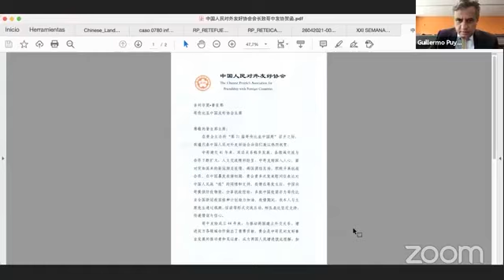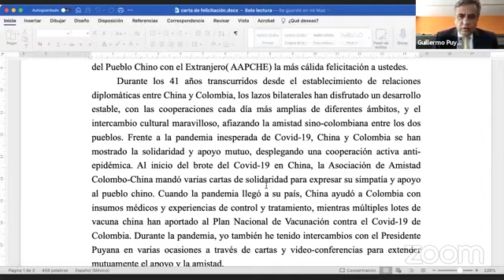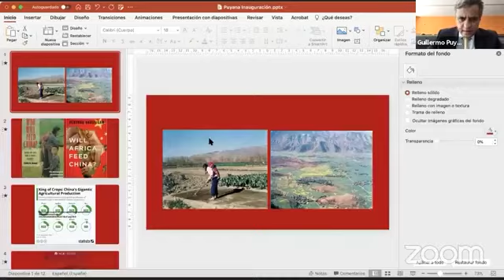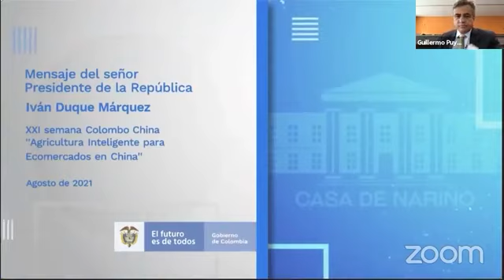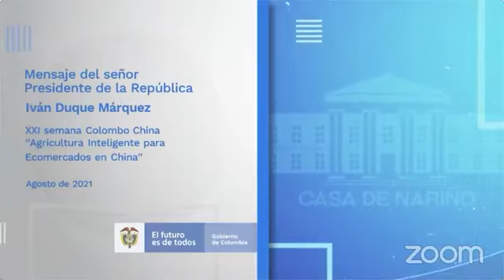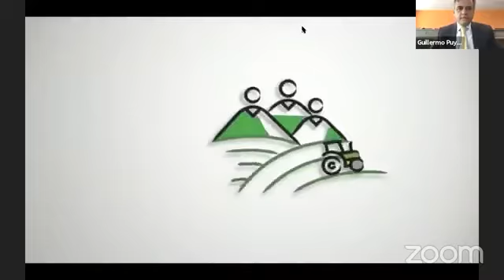6 Instalación e inauguración: Colombia, China y el sector agrícola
Guillermo Puyana Presidente Asociación de la Amistad Colombo China, S. E. Ivan Duque Márquez Presidente de la República de Colombia, S.E Lan Hu Embajador de China en Colombia, S.E. Alan Bojanic Representante para Colombia Organización de las Naciones Unidas para la Alimentación y la Agricultura (FAO), Rodolfo Zea Navarro Ministro de Agricultura y Desarrollo Rural de Colombia, Jairo Torres Oviedo Presidente Sistema Universitario Estatal, r. Liu Guodao, representante del Ministerio de Agricultura y Asuntos Rurales de China.

Suscripción de acuerdo marco de cooperación Sra Liu Yahong Presidente SCAU Alejandro Ceballos Márquez Rector Universidad de Caldas.